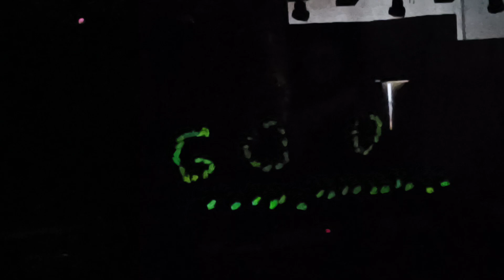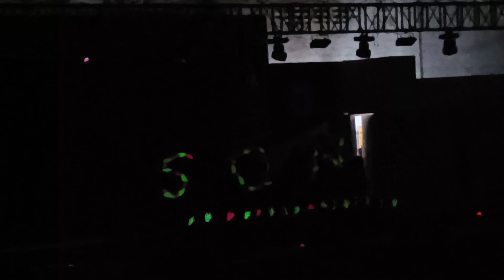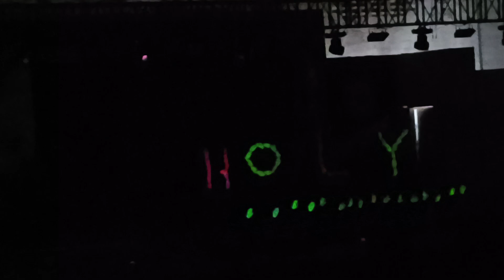handworks the video